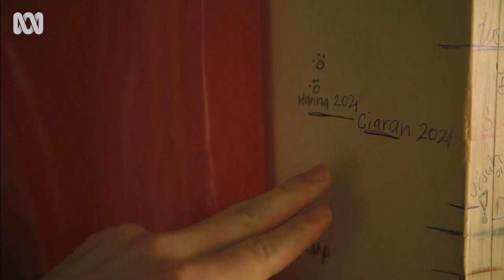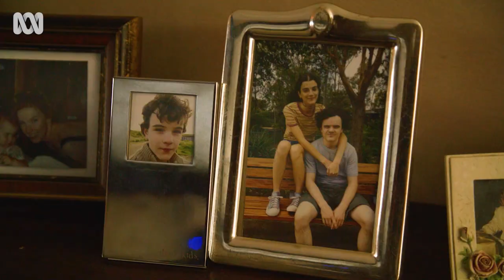Set tour | Significant Others | ABC TV + iview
Gulliver McGrath (Ciaran) takes us on a tour of the Significant Others set.

Significant Others is about
 a family rebuilding after shock loss.

It's about love. It's about secrets,
 the secrets that we all hold and the way something can unravel in a family situation. And it's how you rebuild and move forward with your life.

It's about people who
 are left behind, struggling to put together the pieces of who they are, where they come from,
 and where they're going when everything about their past seems to be turned on its head.